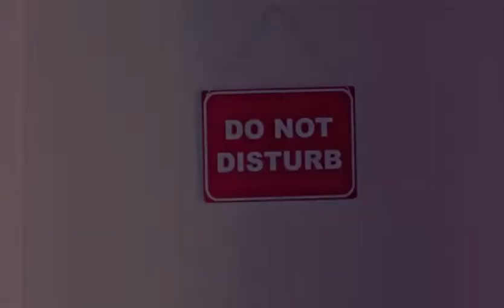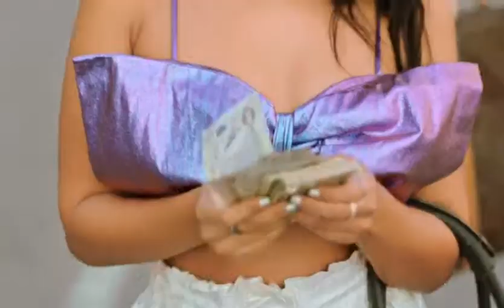GOA BEACH Full Video Song,Neha kakkar,Tony Kakkar, Aditya Narayan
Music Produced, Arranged & Programmed by Tony Kakkar
Song Mixed & Mastered by Vinod Verma
Recorded by Rahul Sharma at AMV studio

Video Featuring - Aditya Narayan & Kat Kristian
Video Directed & Choreographed by Piyush - Shazia
D.O.P - Al Ameel
Video Supervisor - Raghav Sharma
VFX - Prathmesh Sampada Parab & Prathmesh Chaukekar
Line Producer - Mirror Image Films
Special Thanks - Saeed Al Janahi (DFTC)
Distribution- Piyush Chandak
Online Promotions - Being Digital & Mediadting
Digital Promotions- Gimmick Digital
OST - Sangeetkaar

Lyrics
DIL YE PHISLA PHISLA PHISLA
TERE GORE BADAN PE PHISLA
TERE GULABI HONTON KO DEKH MAIN TOH PIGHLA PIGHLA PIGHLA
TUJHKO LEJAUNGA MAIN KHEENCH KE

RANI AANKHEIN MEECH KE
THANDI THANDI BEER PIYENGE
DONO PHOTO KHEENCH KE

KHEENCH KE, KHEENCH KE,KHEENCH KE
AANKHEIN MEECH KE , AANKHEIN MEECH KE ,AANKHEIN MEECH KE , HAAYE HAAYE

HAAYE MATAK KE ,MATAK KE,MATAK KE,MATAK KE CHALTI HAI
HAAYE JHATAK KE , JHATAK KE, JHATAK KE, JHATAK KE BAAL CHALTI HAI
BADA SAMBHALTI HAI JAAN NIKALTI HAI
HAATH LAGA DOON TOH HASIN SI GALTI HAI
YE MERI GALTI HAI
TUJHKO LAGAUNGI MAIN KHEENCH KE

AASMA NEELA NEELA BADAN MERA GEELA GEELA
DEKH MUJHE WAISI NAZAR SE BABY FEEL LA FEEL LA
DE DI PERMISSION KAR AANKHEIN MEECH KE

MERI CAR KI SEAT PE
KHALI KHALI STREET PE
PYAR MOHABBAT KARENGE RANI
KARENGE PAR BADI SPEED MEIN